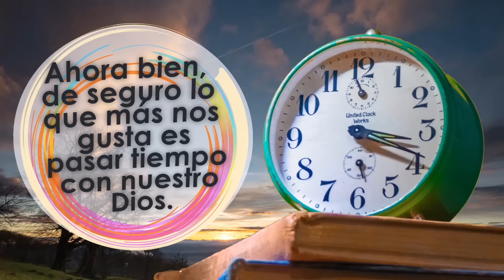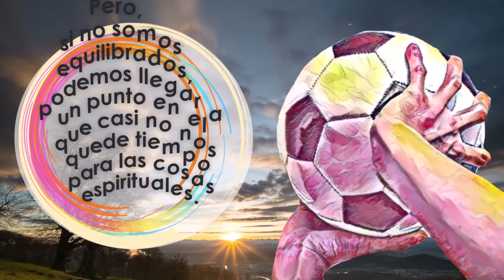🔵 APROVECHEMOS EL TIEMPO ✅ EXAMINE LA BIBLIA TJ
㋛ 21 DE JULIO DE 2023 ㋛▓▒░ ▓▒░ ░▒▓ ㋛ EN ESTA OCASIÓN TENEMOS UNA SERIE DE PREGUNTAS PARA MEDITAR QUE NOS AYUDARÁ A GRABARNOS EN EL CORAZÓN LA INFORMACIÓN.. Las animaciones de las imágenes en este video han sido creadas o editadas para su uso. No se han usado plantillas . Las  animaciones de este video han sido editadas por este canal.   ㋛.▓▒░ ▓▒░ ░▒▓ ㋛ EXAMINE LA BIBLIA  ㋛ TEXTO DIARIO HOY, JW TEXTO DE HOY, EXAMINANDO LAS ESCRITURAS DIARIAMENTE